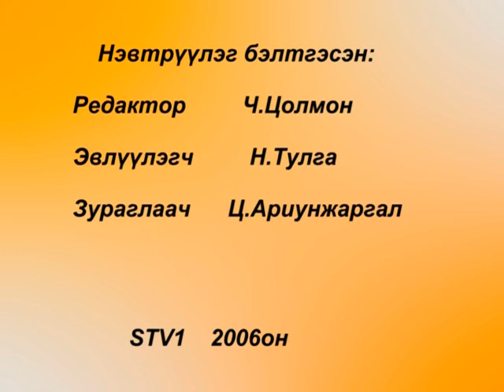Энгүүн яриа МУ-ын гавьяат багш, хөгжмийн зохиолч Л.Галмандах